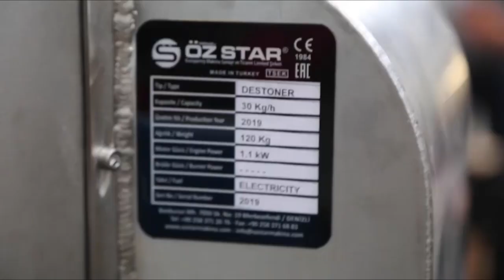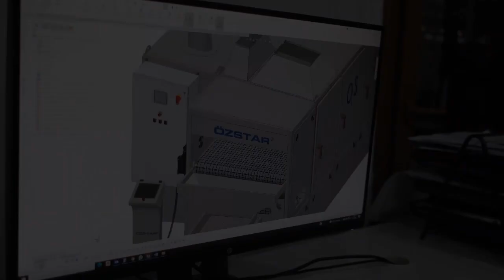Coffee Roasting Machine 30Kg/Batch Twino / Os30K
Export Specialist (English) Mustafa DEMİRTEPE
Export Specialist (Russian) Aydın TAGIZEDE